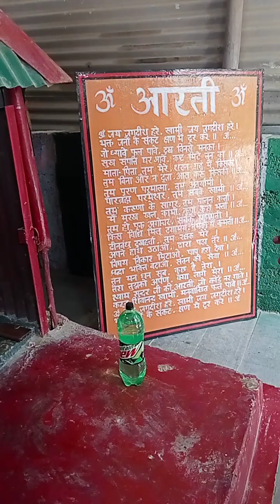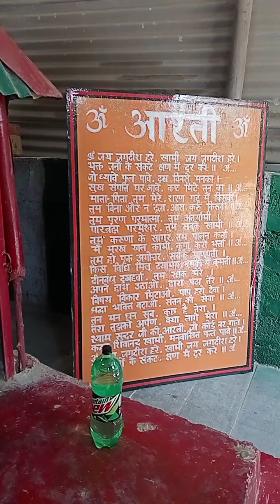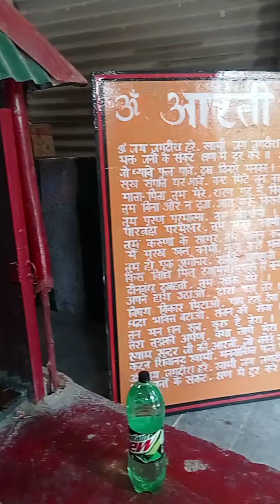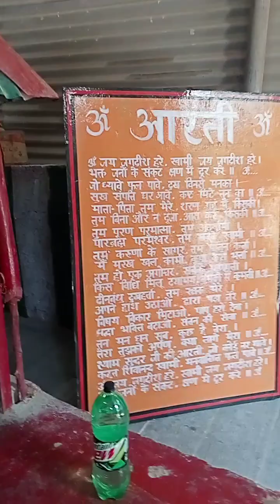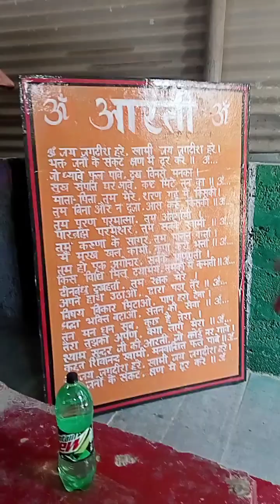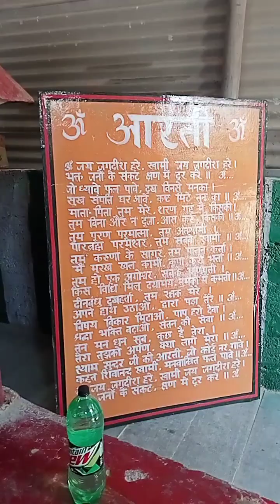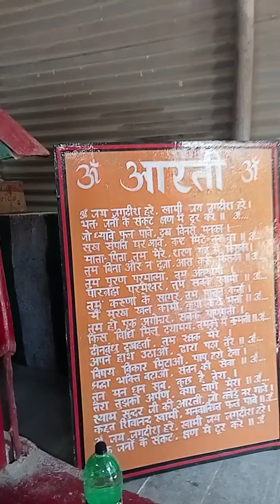maa ka aarti 🙏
Durg maa ka arti 🙏